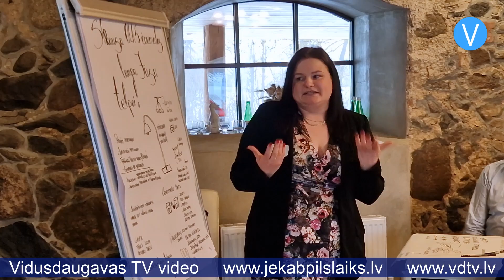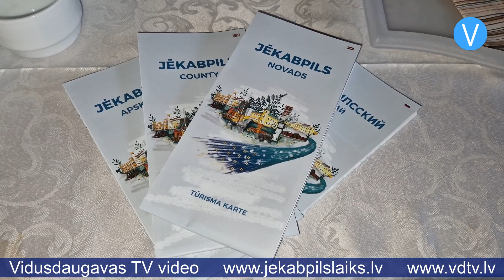Jēkabpils novada tūrisma konferencē rada idejas jauniem tūrisma produktiem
Jēkabpils novada viesu namā “Avotiņi” pulcējās gan uzņēmēji, mājražotāji un nevalstisko organizāciju pārstāvji, gan tūrisma nozares profesionāļi, lai radošā atmosfērā apzinātu materiālās un nemateriālās vērtības, kas varētu piesaistīt tūristus Jēkabpils novadā, kā arī lai izstrādātu idejas jauniem tūrisma produktiem.

“Manuprāt, Jēkabpils ir kā neatklāta pērle ar hibrīda sajūtu – nedaudz no Latgales, kaut kas no Zemgales, arī Sēlijas identitāte,” stāsta Latvijas Dabas tūrisma asociācijas valdes loceklis Edgars Ražinskis. “Ņemot vērā, ka tikai neilgu laiku ir jaunizveidotais novads, tūrisma ekosistēmas dalībnieki ne īpaši zina cits citu. Ar ko atšķiras tūrisma nozare no konvencionālās uzņēmējdarbības jeb klasiskā biznesa? Vienīgā iespēja attīstīties ir sadarboties.”

Sadarbība starp tūrisma jomas pārstāvjiem tika veicināta radošajā darbnīcā, kurā dalībniekiem grupās bija jāizstrādā idejas jauniem tūrisma produktiem, kas būtu pieejami Jēkabpils novada teritorijā.

“Tā kā manas grupas pārstāvji ir laivotāji, dabas tūrisma cilvēki, mūsu ideja bija par ģimenes izlaušanās festivālu Daugavas krācēs, jo šobrīd Daugava vēl ir neapgūtā zona laivotājiem Jēkabpils novadā, Sēlijā un reģionā,” stāsta biedrības “Sēlijas laivas” projektu vadītāja Santa Šmite. “Mēs jau šovasar, ja viss izdosies, aicināsim trīs paaudžu laivotājus – omītes, vectēvus, mammas, tētus, mazos ķiparus un arī mājdzīvniekus – sasēsties vairākās laivās un izbaudīt Daugavas krāces, kas ir unikālas, jo tās ir vienīgās krāces vasarā, ko tiešām var izbaudīt. Tie ir aptuveni 15 kilometri ar dažādiem izlaušanās spēles elementiem. Mūsu ideja jau gatava, atliek tikai organizatoriskie jautājumi.”

Starp idejām bija ne tikai reālas, jau īstenojamas ieceres, bet arī tādas, kas pagaidām ir tikai fantāziju līmenī. Piemēram, ārzemju tūristiem domātais “Izaicinājums kailam starp odiem un lāčiem Latvijas dabā”.

“Tūrists, paņemot mūsu tūrisma pakalpojumu, izbaudītu ārstniecisko odu kodumu terapiju,” stāsta Aknīstes pilsētas, Aknīstes pagasta, Gārsenes pagasta un Asares pagasta pārvaldes vadītājs Jānis Striks. “Kurš gan nezina, kā Gārsenē odi spēj ārstēt, dziedēt dažādas slimības, izsūcot visas negatīvās asinis? Tālāk būtu nātru terapija, kur tu dodies kails cauri nātrēm, pēc tam būtu iespēja izbaudīt bebru dziedzeru ārstniecisko spēku un skābputru. Finišs šim pasākumam būtu nakšņošana mežā, kur noteikti būtu arī lāči.”

Pasākuma dalībnieki pozitīvi vērtē konferenci, uzsverot, ka tā bija iespēja ne tikai radīt jaunus tūrisma produktus, bet arī pārrunāt ar kolēģiem aktualitātes un problēmas tūrisma jomā. Pasākumu organizēja Zemgales plānošanas reģions sadarbībā ar Jēkabpils novada tūrisma informācijas centru un Latvijas Dabas tūrisma asociāciju.

Vietējā biznesa atbalsta dienas tiek organizētas projektā Nr. LV-LOCALDEV-0003 “Uzņēmējdarbība Zemgalē”, un to finansē Islande, Lihtenšteina un Norvēģija, izmantojot EEZ grantus. Projekta kopējais budžets ir 969 256 eiro, no kuriem EEZ līdzfinansējums ir 793 867,70 eiro.

Sandra Paegļkalne